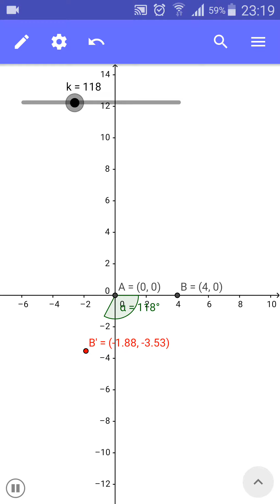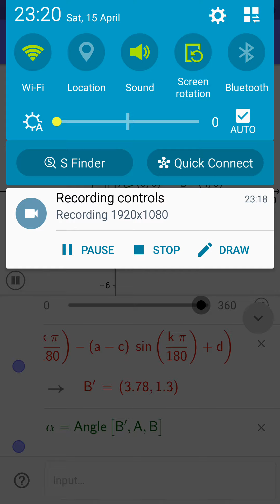تدوير اي نقطة حول نقطة اخرى باي زاوية كانت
تدوير النقطة B
حول النقطة A
باي زاوية k بالتقدير الستيني
B (a,b)
A (c,d)

B'=((a-c)cos((k*π)/(180))+(b-d)sin((k*π)/(180))+c,(b-d)cos((k*π)/(180))-(a-c)sin((k*π)/(180))+d)

رابط واضح للقانون